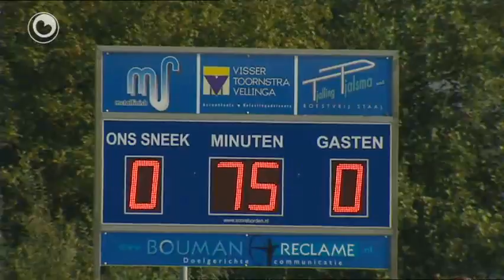ONS Snits wint fan Urk troch lette goal Chris de Wagt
Haadklasser ONS Snits hat sneon troch in lette goal trije punten oerhâlden oan it duel tsjin Urk. Yn de earste helte gie de striid lykop en waard net skoard. Promovendus Urk sette yn de twadde helte oan, mar ONS Snits koe troch in pear rêdings fan keeper Geert Ale de Vries stân hâlde.
De besikers fan it Sudersportpark koene dochs de hannen opinoar krije. Yn de 87e minút kopte Chris de Wagt súksesfol de bal yn de touwen, nei in foarset fan Martijn Roosenburg.